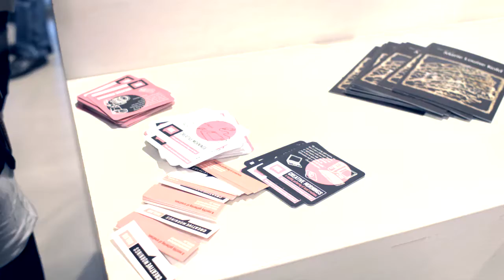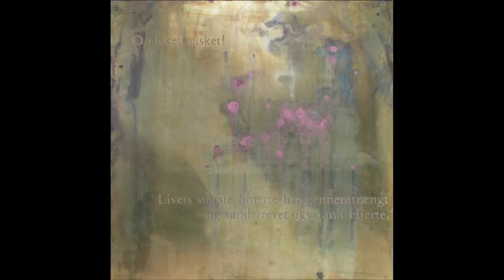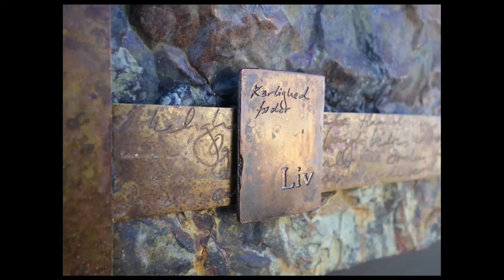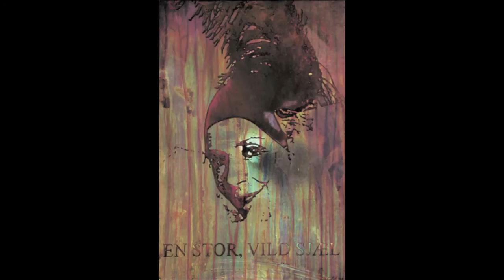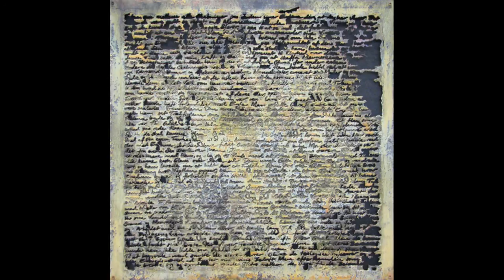Marie Louise Kold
Marie Louise Kold at CreativeMornings Malmo, January 2015. Free events like this one are hosted every month in dozens of cities. Discover hundreds of talks from the world's creative community